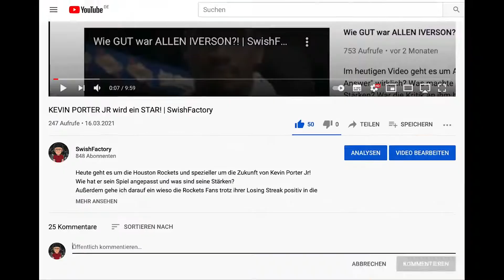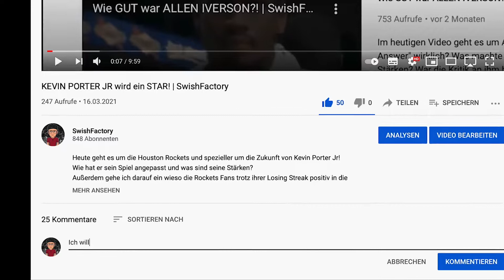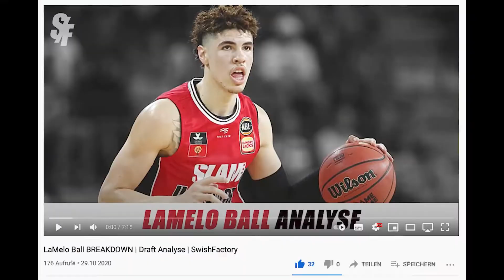Wie LAMELO BALL die Charlotte Hornets VERÄNDERT! | SwishFactory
Im heutigen Video geht es um LaMelo Ball und wie dieser die Charlotte Hornets verbessert und wieso den Hornets eine große Zukunft bevorsteht.

Was denkt ihr über die Zukunft in Charlotte?
Schreibt es gerne mal in die Kommentare!